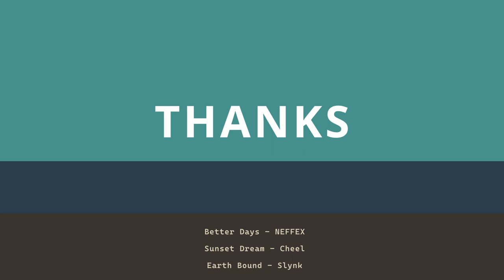Drawing Eyes Using Complementary Colors: Brown and Green